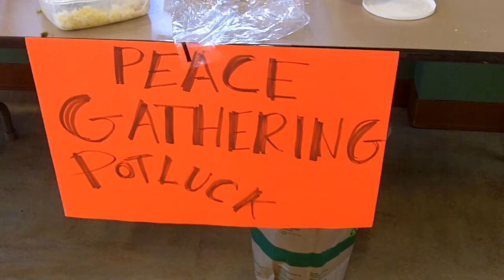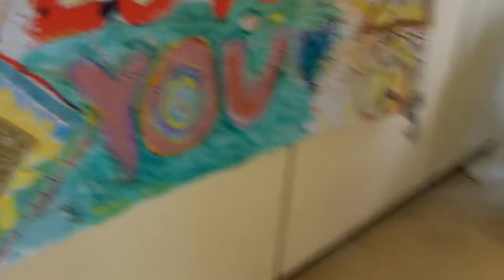Peaceful Gathering of Hands - Live Spontaneous Jam Session!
At our Peaceful Gathering of Hands Potluck, several talented musicians from our community began jamming! Here is the video of it.

Check out Peaceburgh.ning.net